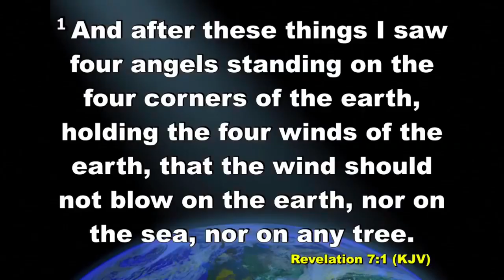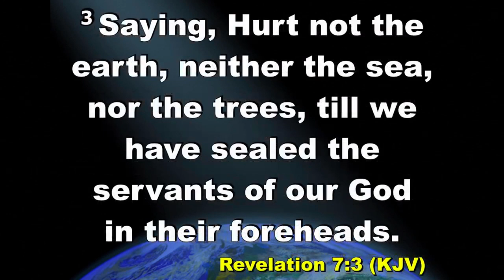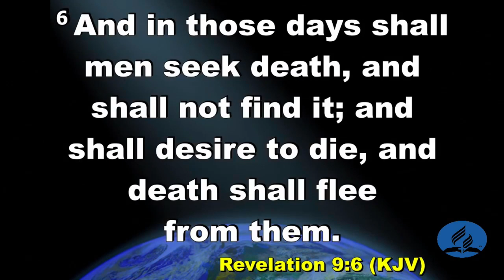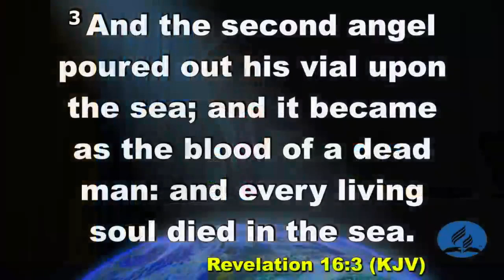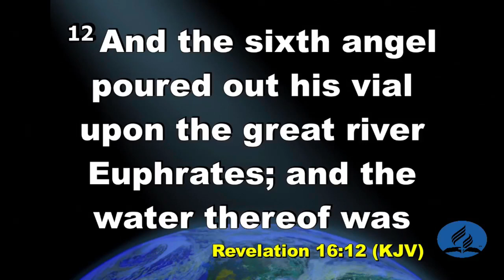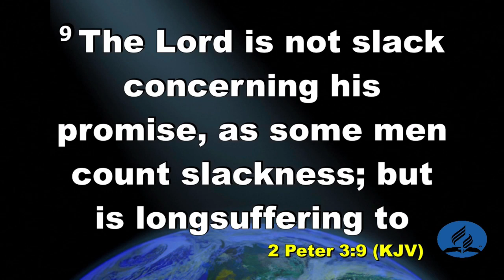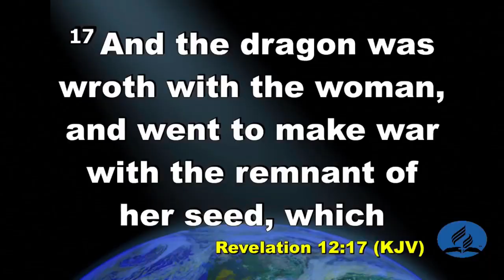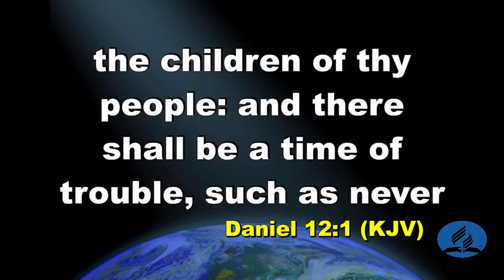Coronavirus and the Seven Last Plagues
In this study, we focus on the Seven Last Plagues of Revelation. Some persons wonder if Coronavirus is fitting of one of these plagues. We will answer that question in this discussion and talk about Christ our Redeemer.